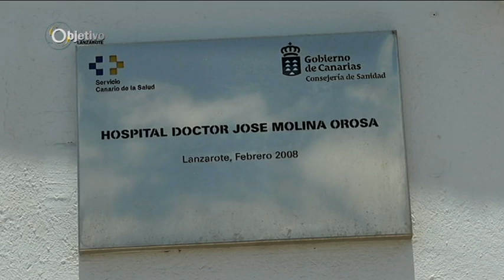Objetivo Lanzarote PGM 11 06/12/2022